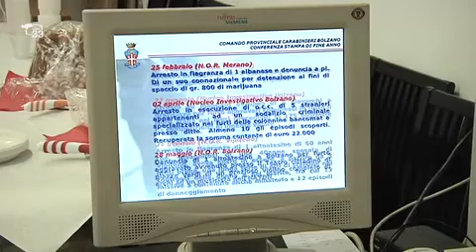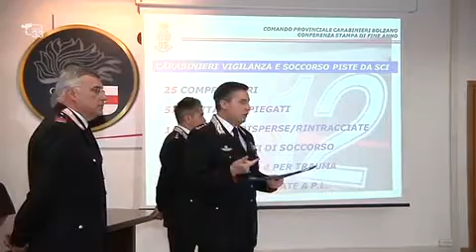Carabinieri in aumento i furti